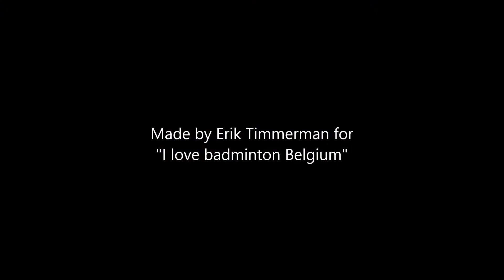Maria Delcheva vs Toni Woods Latvia int 2018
Jelgava 01/06/2018